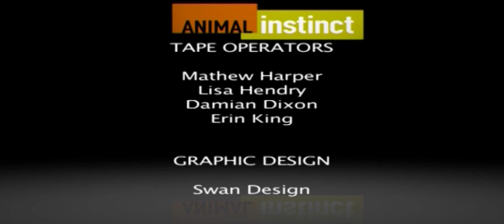Cheetah World's Fastest Land Mammal | Animal Instinct Episode 04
Cheetah World's Fastest Land Mammal | Animal Instinct Episode04
The cheetah is a large felid of the subfamily Felinae that occurs mainly in eastern and southern Africa and a few parts of Iran. The only extant member of the genus Acinonyx, the cheetah was first described by Johann Christian Daniel von Schreber in 1775. The cheetah is characterised by a slender body, deep chest, spotted coat, a small rounded head, black tear-like streaks on the face, long thin legs and a long spotted tail. Its lightly built, slender form is in sharp contrast with the robust build of the big cats, making it more similar to the cougar. The cheetah reaches nearly 70 to 90 cm (28 to 35 in) at the shoulder, and weighs 21–72 kg (46–159 lb). Though taller than the leopard, it is notably smaller than the lion. Basically yellowish tan or rufous to greyish white, the coat is uniformly covered with nearly 2,000 solid black spots.

Cheetahs are active mainly during the day, with hunting their major activity. Adult males are sociable despite their territoriality, forming groups called "coalitions". Females are not territorial; they may be solitary or live with their offspring in home ranges. Carnivores, cheetah mainly prey upon antelopes and gazelles. They will stalk their prey to within 100–300 metres (330–980 ft), charge towards it and kill it by tripping it during the chase and biting its throat to suffocate it to death. The cheetah's body is specialised for speed; it is the fastest land animal. The speed of a hunting cheetah averages 64 km/h (40 mph) during a sprint; the chase is interspersed with a few short bursts of speed, when the animal can attain 112 km/h (70 mph), although this is disputed by more recent measurements. Cheetahs are induced ovulators, breeding throughout the year. Gestation is nearly three months long, resulting in a litter of typically three to five cubs (the number can vary from one to eight). Weaning occurs at six months; siblings tend to stay together for some time. Cheetah cubs face higher mortality than most other mammals, especially in the Serengeti region. Cheetahs inhabit a variety of habitats – dry forests, scrub forests and savannahs.